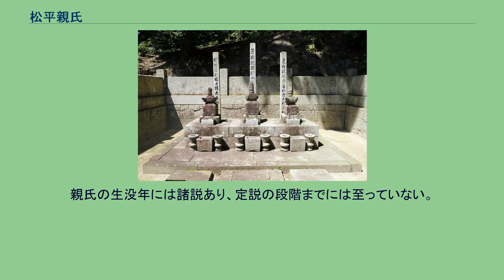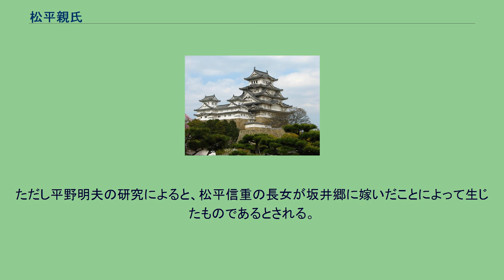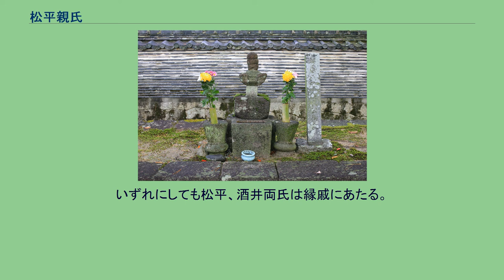松平親氏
松平 親氏（まつだいら ちかうじ）は、室町時代初期の三河国の武将。
江戸時代に作成された系譜において松平氏・徳川氏の始祖とされている人物。
「松平氏由緒書」では名を信武と記している。
父祖の系譜は、新田源氏世良田氏の末裔という。
新田義重の四男義季が新田荘徳川に住して得川を称した。
義季の二男を頼氏といい、世良田弥四郎と称し、三河守となった。
その二男を次郎教氏、教氏の子が又二郎家時、家時の子が弥次郎満義である。
満義のあとを政義、親季、有親と継いで有親の子が親氏という。
しかし、この系譜は徳川家康が永禄9年（1566年）に叙任奏請をする際、世良田氏の系譜と自らの系譜をつなげたことが、日本史学者渡辺世祐により論証されている。
今日の学界では家康によって粉飾された系譜というのが通説になっている。
もっとも家康の祖父清康がすでに世良田氏を称していて、家康はその影響を受けたものと考えられている。
親氏は関東（あるいは信濃国浪合村）で鎌倉公方（あるいは斯波氏）の軍勢に敗れ、足利氏の追捕を避けるために父・有親とともに相模国の時宗総本山清浄光寺に入って出家し、徳阿弥（とくあみ）と称したとされる。
「乞食僧」「一種の賤民」と表現される場合もある。
しかし、清浄光寺での落髪が語られるようになるのは「武徳大成記」成立後の元禄期以降であることが、煎本増夫により明らかにされており、後世になってから作られたものと考えられる。
徳阿弥は部下の石川孫三郎を従えて諸国を流浪し、三河国加茂郡松平郷に流れ着き、在原氏あるいは賀茂氏の血筋を引く同地の領主松平信重（太郎左衛門少尉）の客人となった。
信重は徳阿弥の和歌に通じた教養と武勇を評価して婿養子としたので、徳阿弥は還俗して松平太郎左衛門尉親氏と名乗ったという。
「松平氏由緒書」では信重から先祖を尋ねられた親氏が、「わたくしと申しますのは東西を定めずに旅する浪々の者でありまして、恥ずかしく存じます」と返事をしたとする。
ここには氏素性の知れない者として親氏は書かれている。
松平郷の領主となった親氏は、郷敷城を築き、嫡子（兄弟説もある）とされる泰親と協力して「中山七名」と呼ばれる近隣の領主たちを滅ぼし、勢力を拡大して戦国大名松平氏の基礎を築いたという。
しかし、「松平氏由緒書」の記述から、実際には買得によって土地を獲得したと見る説もある。
親氏は武芸に通じ、教養があり、信仰と慈悲の心が深く、領内に菩提寺となる高月院を初めとして多くの神社仏閣を建立し、貧しい領民には援助を惜しまなかったという。
しかし、以上のような親氏の出自と事歴については、後世の松平氏・徳川氏の主張に拠っており、傍証となる同時代史料は無いため、既述した論考の他、松平氏創業の二代、親氏と泰親が同時代の史料にその名を見出すことができないため、実在を疑う説もある。
「松平氏由緒書」によれば、親氏は急逝したようである。
親氏の生没年には諸説あり、定説の段階までには至っていない。
地元の松平町（豊田市）の伝承では明徳4年（1393年）頃に没したとされており、平成5年（1993年）に親氏の没後600年を記念して、豊田市によって「親氏公600年祭」が行われた。
また、その一環で全国城郭研究者セミナーが開催された。
親氏の没年月日の伝承は10通りある。
生年には永仁6年（1298年）説（「大樹寺記録」）、元弘2年/正慶元年（1332年）説（「高月院過去帳」）などがある。
また、後に松平氏の重臣となる酒井氏の系譜によると、同氏の始祖広親は、親氏が松平氏を継ぐ以前に三河国碧海郡酒井村の領主の婿となって生んだ子であるという。
この説に従えば酒井氏は松平氏の同族ということになる。
ただし平野明夫の研究によると、松平信重の長女が坂井郷に嫁いだことによって生じたものであるとされる。
いずれにしても松平、酒井両氏は縁戚にあたる。